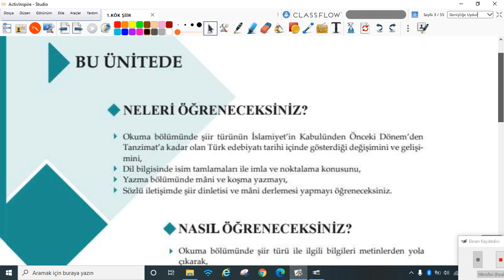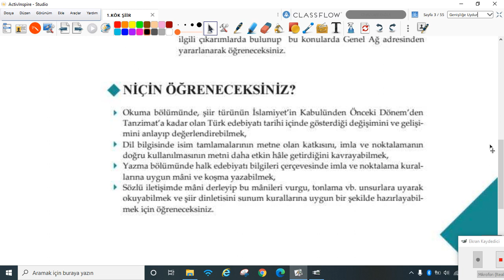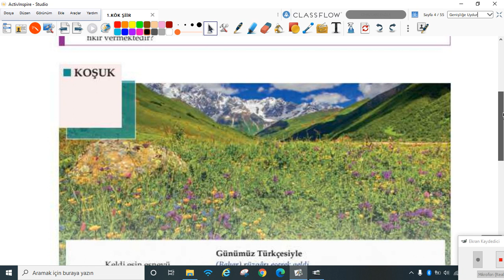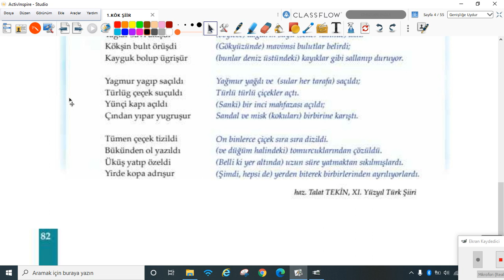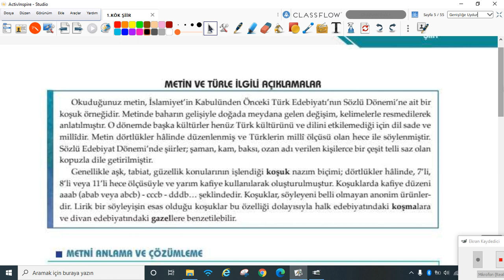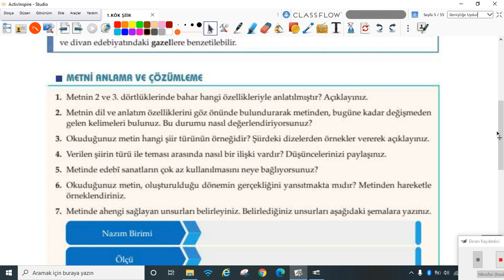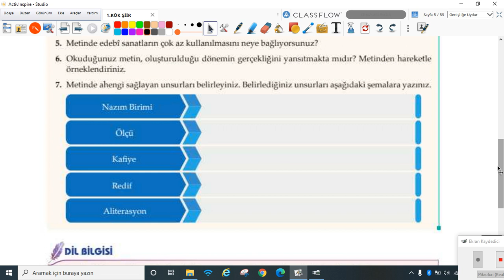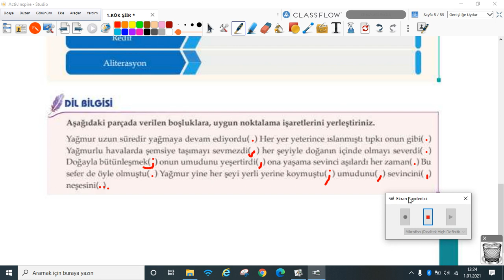2020-2021 10. Sınıf Türk Dili ve Edebiyatı E10001 - 3.Ünite Şiir Bölüm-1 | Anlatan Veysel Altuntaş